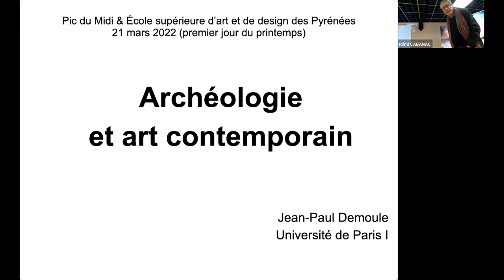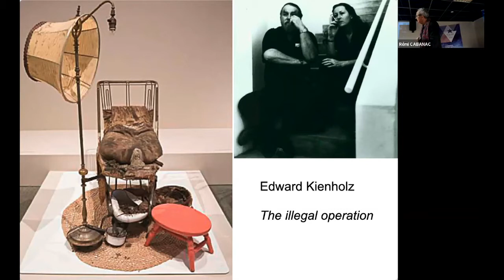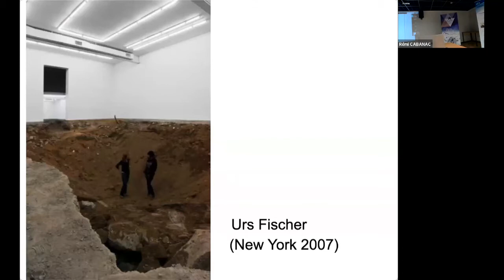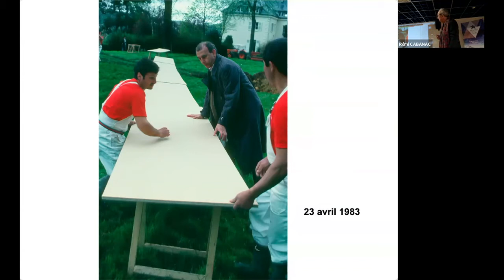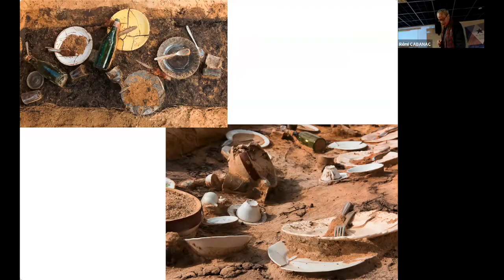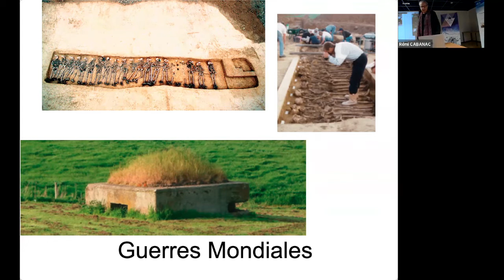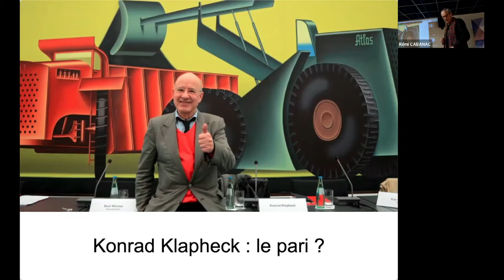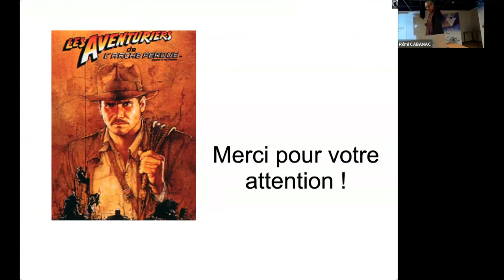Conférence Art Contemporain et Archéologie, Jean-Paul Demoule, au Pic du Midi de Bigorre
Cette conférence a eu lieu le 21 mars 2022 au Pic du Midi de Bigorre. M. Demoule, archéologue préhistorien, a été accueilli par M. Cabanac, astronome et Directeur scientifique du Pic.
Cette rencontre a été initiée par Elsa Mazeau et Lucia Sagradini, deux enseignantes de l'École supérieure d'art et de design des Pyrénées, dans le cadre du programme de recherche "Jouer des appareils" mené avec des étudiants du site de Tarbes.